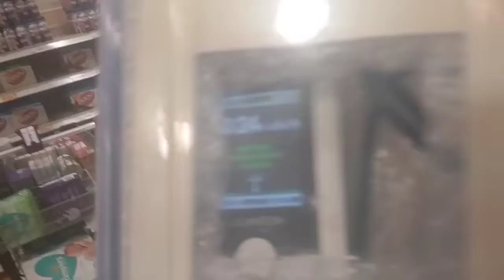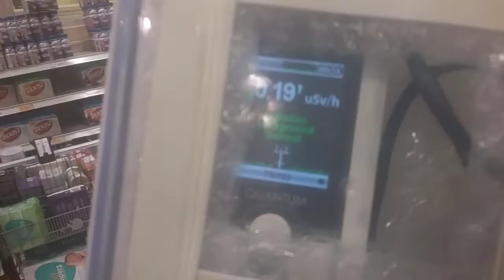Provigo Park ave Nov 3 Xray (24) (known location)